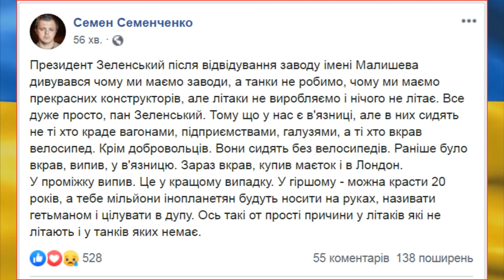1 танк для армії за 10 років 06.11.2019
Президент України Володимир Зеленський розкритикував роботу підприємств оборонної промисловості, зокрема його здивувала продуктивність держпідприємства "Завод імені Малишева". Про це він сказав під час робочої наради з проблемних питань діяльності "Укроборонпрому".

Він зазначив, що 10% підприємств "Укроборонпрому" розташовані на Харківщині. Президент сьогодні вже встиг відвідати авіаційний завод і "Завод імені Малишева" і його вразив один момент.

"Побачили, що там відбувається. По-перше, я в шоці, що стосується статистики. Нам сказав директор заводу, що з 2009 року один танк зробили для ЗСУ. А за часів СРСР – 900 танків на рік. Що відбувається з нашими підприємствами?" – сказав Зеленський.

Глава держави поспілкувався з робітниками заводів і дізнався, що там страшна заборгованість із зарплат, яка триває чотири роки, плюс низька оплата праці. Він навів приклад, що на авіаційному заводі люди отримують по 3,5 тис. грн.

"Є прекрасні літаки, є прекрасні конструктори, тільки ми нічого не виготовляємо і нічого не літає", – сказав Зеленський.